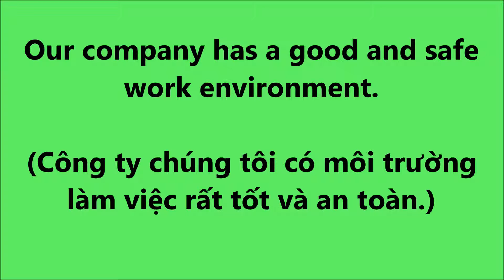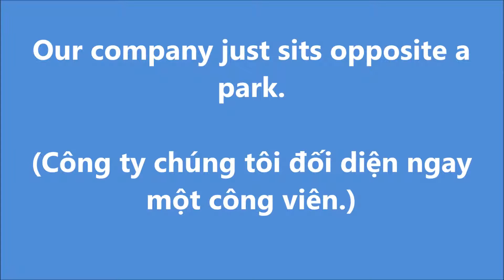GIAO TIẾP TRONG CÔNG SỞ_48. Môi trường làm việc